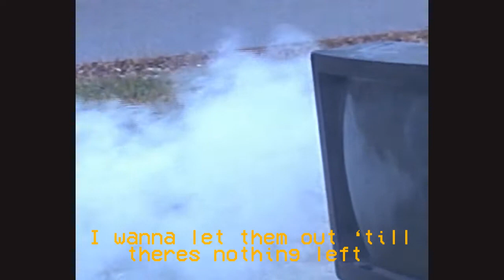TELENOVELA - Chest Pains (lyric video)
all i wanna do is sit and watch tv